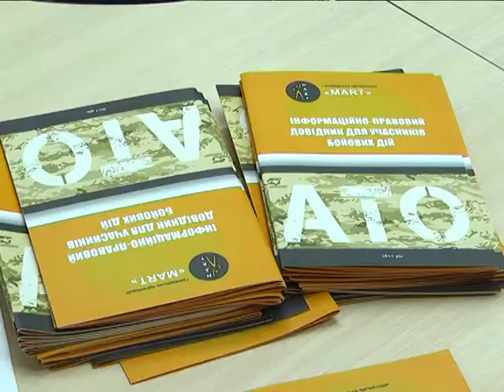Спробували хліб волонтера…